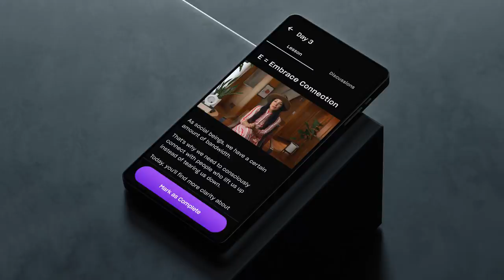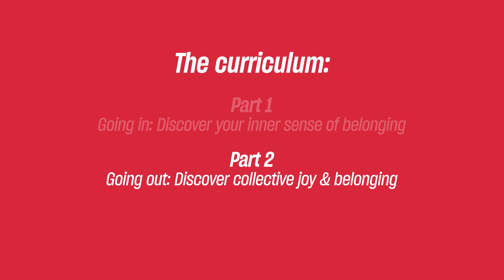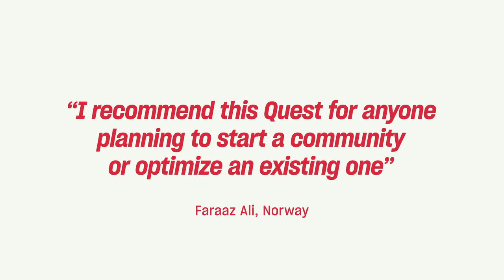How To Build Your Dream Community | Radha Agrawal | Offical Mindvalley Trailer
For anyone looking to start a movement or community...FREE Masterclass: 'Build Your Dream Community with Love and Mischief'

Join Radha Agrawal, one of today’s leading community architects, as she shares her 5-step process for nurturing a tribe of amazing people who open you to a new world of connection, belonging, and endless possibilities.

From founding the 500,000-strong Daybreak morning dance phenomenon to hosting Obama's Whitehouse farewell party, Radha knows what it takes to build to the most exciting, intentional, loving, and lasting communities.

Learn Radha's proven growth method in her free masterclass this week on Mindvalley and build your own dream community